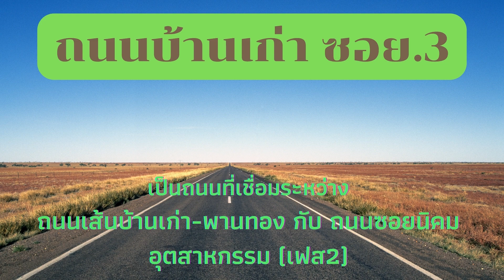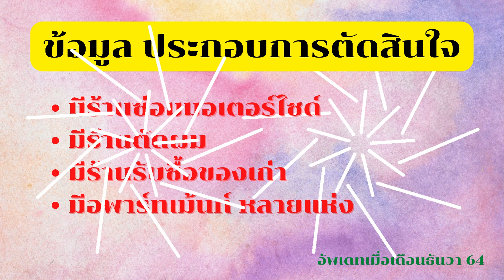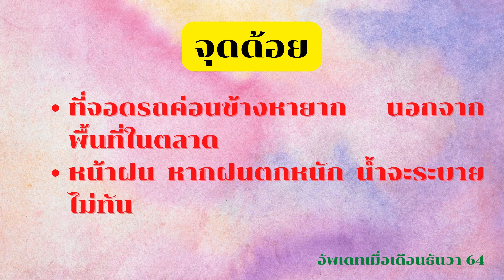นั่งเทียนเล่า EP2 : ทำเลค้าขาย อมตะซิตี้ ชลบุรี 2565 ตอนที่ 2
ทำเลค้าขายเขตนิคมอมตะซิตี้ ชลบุรี ปี 2565 ตอนที่1 เป็นความคิดเห็นส่วนตัวเท่านั้น อาจไม่ถูกต้อง แต่อาจเป็นข้อมูลที่เป็นประโยชน์ ไว้นำไปรวมกับข้อมูลชุดอื่นๆ เพื่อไว้เป็นแนวทางในการหาทำเลขายของ

สนับสนุนอุปกรณ์ในการทำคลิป (สนันสนุนช่อง) ได้ดังนี้
เข้าไปอ่านบทความสนุกๆได้ที่
กดถูกใจและติดตามเพจน้ำลายไหล
กดถูกใจและติดตามเพจกางเต็นท์กัน
turewallet id : kenchiro2522
หรือซื้อสินค้าตามลิ้งค์ครับผม เป็นอุปกรณ์เดินป่า กางเต็มท์ครับ
โคมไฟตะเกียงไฟฟ้าปิกนิก
ยากันยุง กันทากดูดเลือด
ชุดปฐมพยาบาลเบื้องต้น